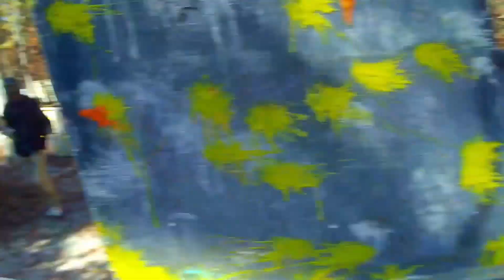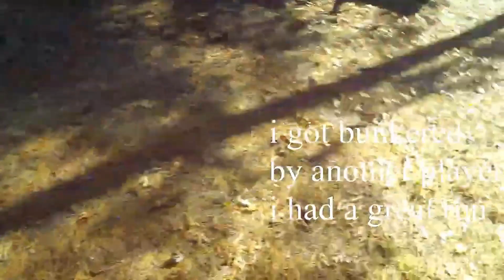new jersy dark ops 2023 part2 channel take over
channel shout outs in this video please support the other channels to grow the community
AceMakesThings! on youtube
and
itsonlyhydra on tiktok
my channel i upload weekly